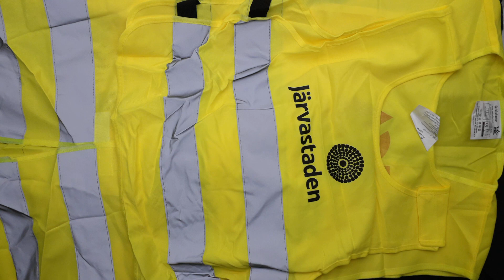18966 Рабочая одежда 82252 (cream) 10 пак 25кг. по 9.2€/кг. 46шт.